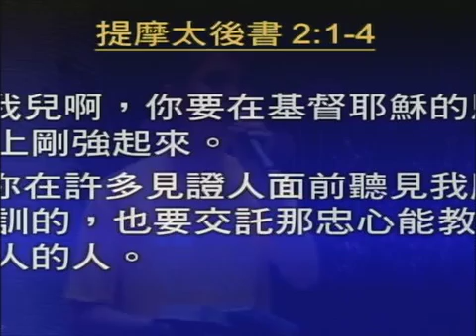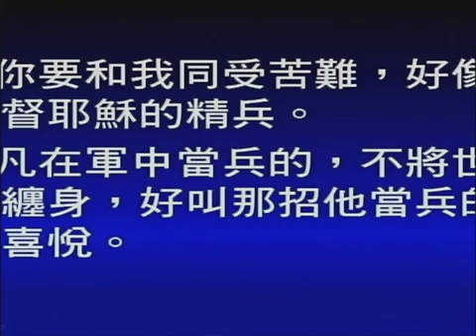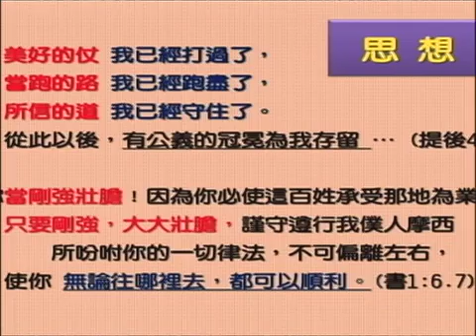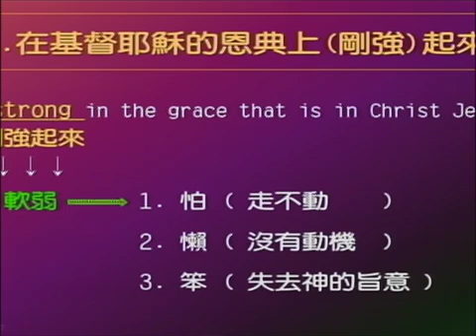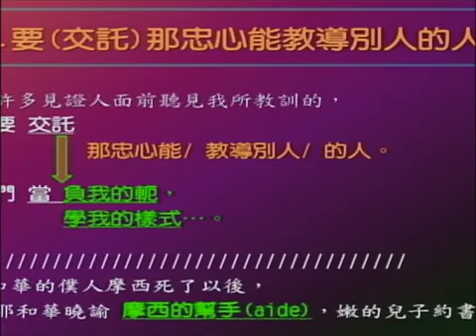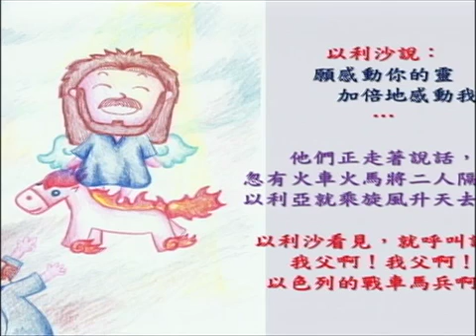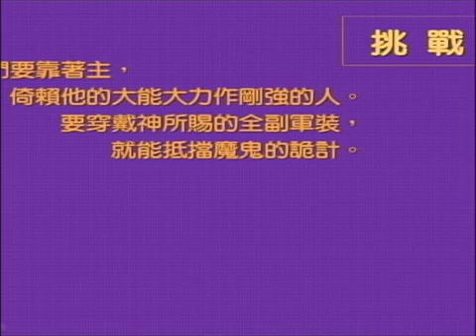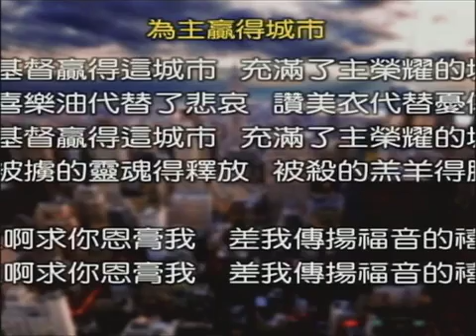2012-07-08主日第四堂